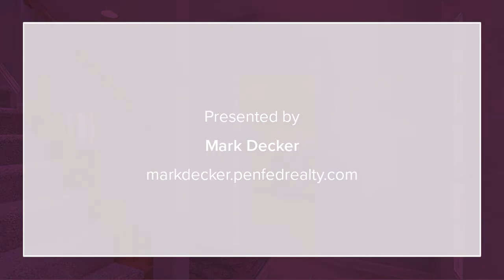13121 Fancourt Ln #139 Berlin, MD 21811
Mark Decker - Ocean Pines
4 beds 3 baths